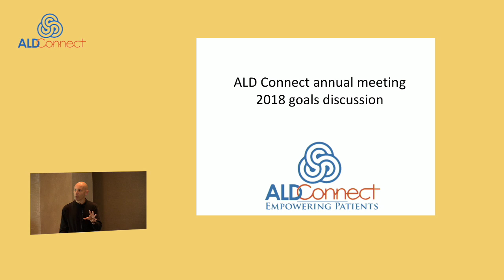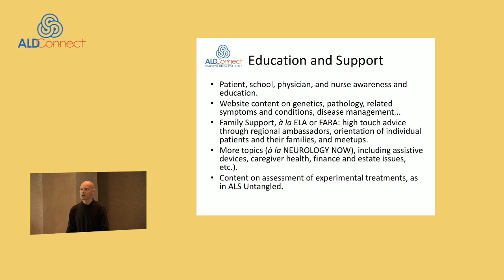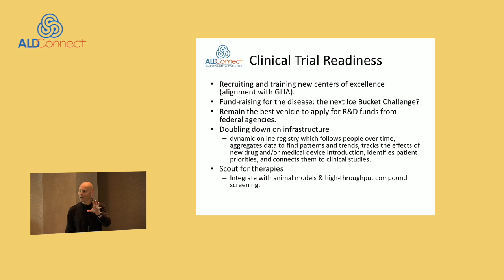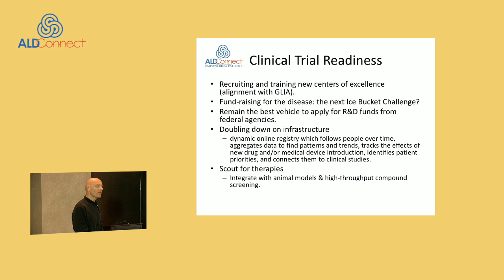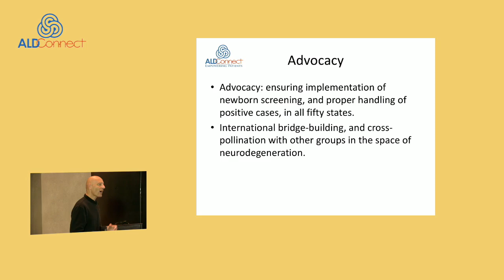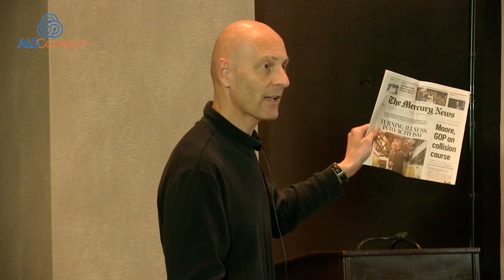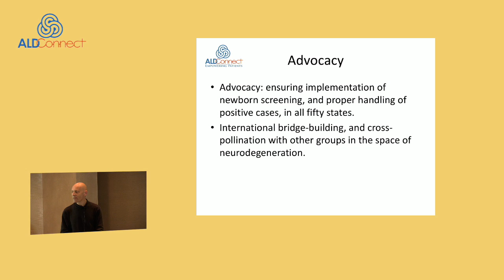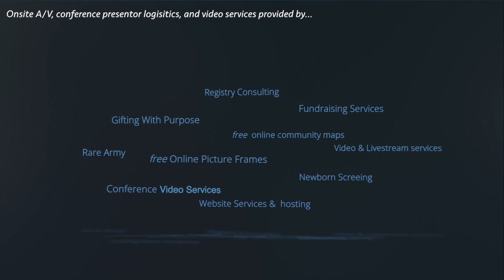Brianstorming & Discussion - 10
Brianstorming & Discussion - 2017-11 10 Lanail